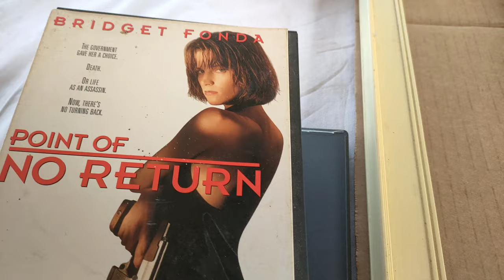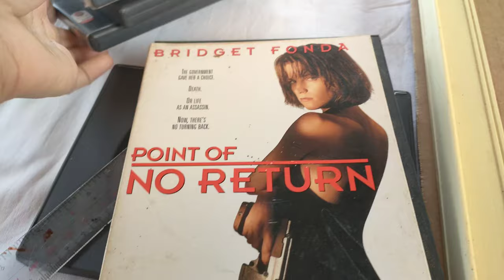DIY, Old DVD.. Barbeque stick.old plastic.. look very amazing. pokemon maniature house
@nanay Malos vlog